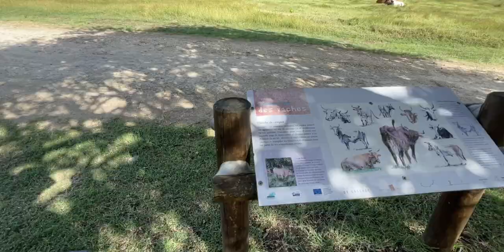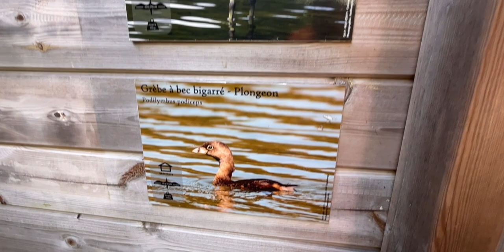La réserve d'eau de Gaschet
La réserve d'eau de Gaschet en Guadeloupe

Le site de la retenue d’eau de Gaschet présente une superficie de 223 ha. Elle a été aménagé au début des années 1990 à des fins d’irrigation pour les agriculteurs du Nord Grande-Terre.
Cette espace qui structure le paysage est classé en zone naturelle d’intérêt faunistique et floristique. Il attire et abrite une riche avifaune.
C’est aussi un espace de pâturage, un lieu de loisirs et une zone de chasse.